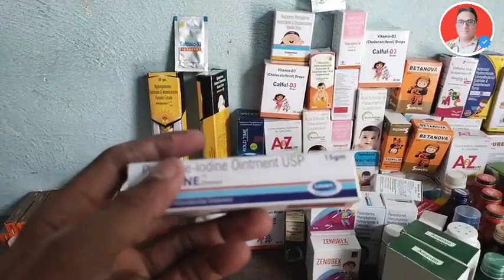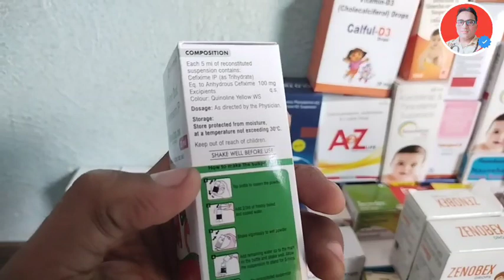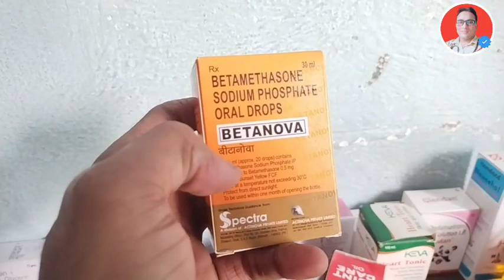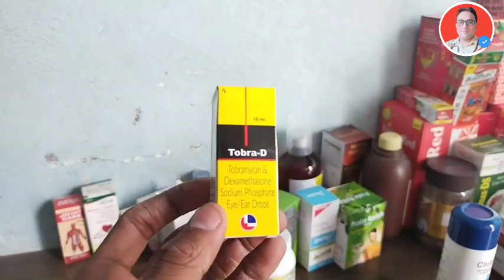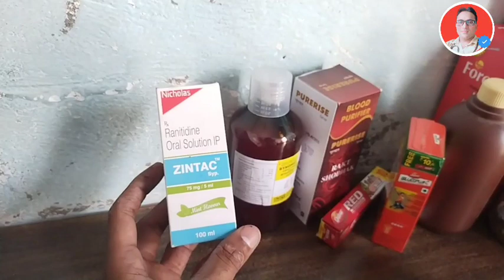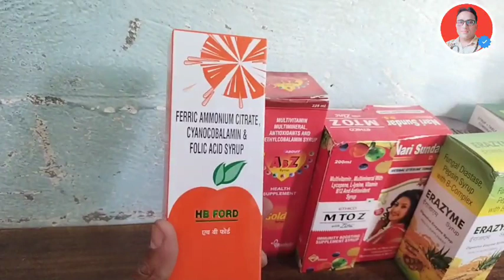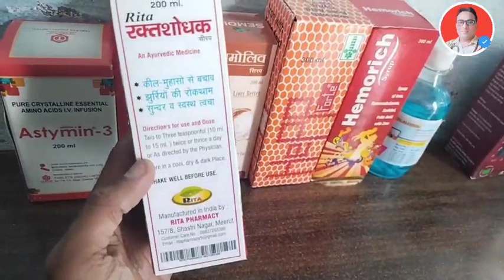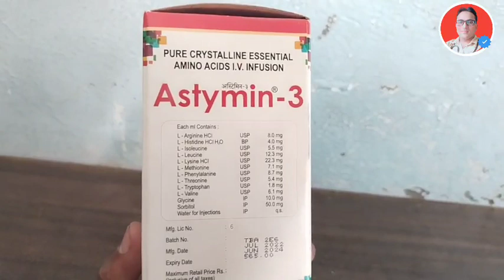कोई भी दवाई इस्तेमाल करे ने पहले ये जान ले बरना ??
दवाई कब केसे कितनी इस्तेमाल करे,